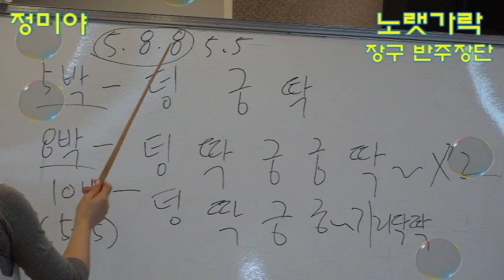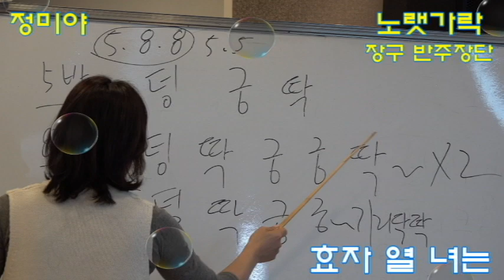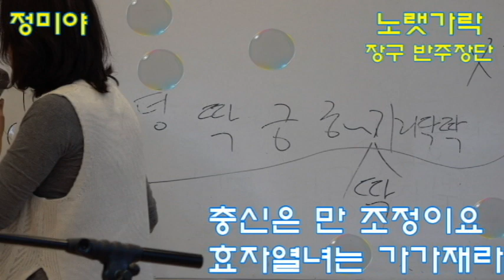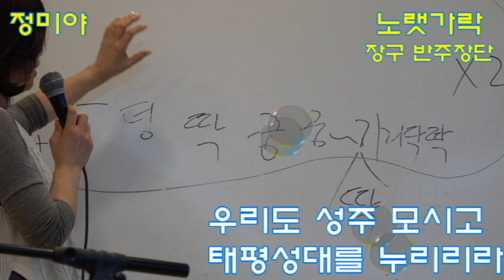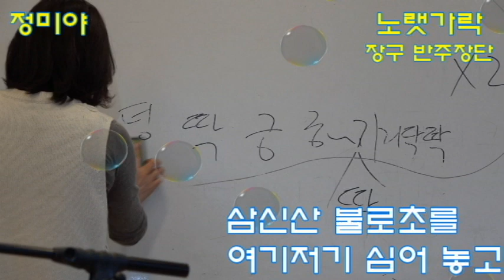노랫가락. 충신은, 장구 반주 장단,레슨, 민요배우기, 정미야, Lesson, Korean Folk Song, 韓國民謠, 講習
국악인 정미아 님의 민요와  장구 반주 장단입니다.
자주 방문하시고 "구독"  "좋아요" 눌러주시면 더 좋은 동영상으로 보답하겠습니다~. 감사합니다~~^^

충신은 만 조정이요 효자열녀는 가가재라
화 형제 낙 처자 하니 붕우유신 하오리라
우리도 성주 모시고 태평성대를 누리리라

무량수각 집을 짓고 만수무강 현판 달아
삼신산 불로초를 여기저기 심어 놓고
북당의 학발 양친을 모시어 다가 연년익수

나비야 청산가자 호랑나비야 너도 가자
가다가 날 저물면은 꽃에서라도 자고 가지
꽃에서 푸대접 하면은 잎에서라도 자고 가지

정미야
- 서울예술대학교
- 용인대학교 예술대학 국악과
- 중앙대학교 대학원 한국음악과 석사
- 사단법인 한국국악협회 대의원
- 사단법인 서도소리 보존회 이사
- 중요무형문화재 제29호 서도소리 이수자
- 문화예술 교육진흥원 소속 강사
- 전국향토민요 경창대회 대상(국무총리상)
- 제9회 경기국악제 명창부 대상(국무총리상)
- 전국 민요경창대회 제17회 명창부 최우수상  (문화체육관광부 장관상)
- 제6회 대한민국 무궁화 평화대상 문화예술(국악)부문 수상

- 현재 :-[한소리국악원 원장]
           :-[한소리국악예술단 단장]
           :-[한국여성언론 협회 홍보 대사]